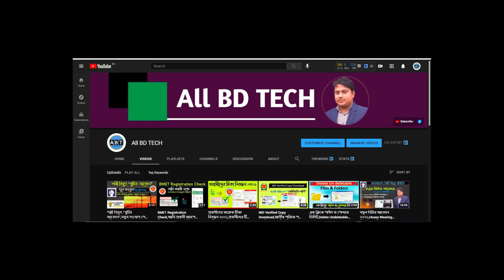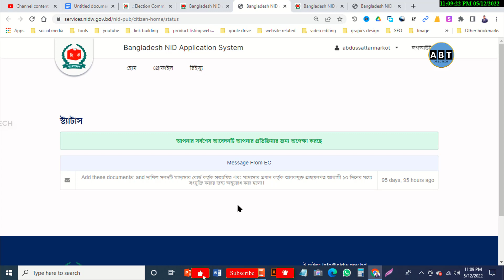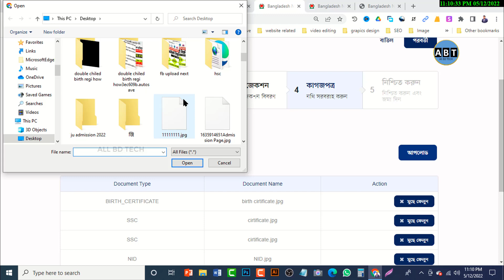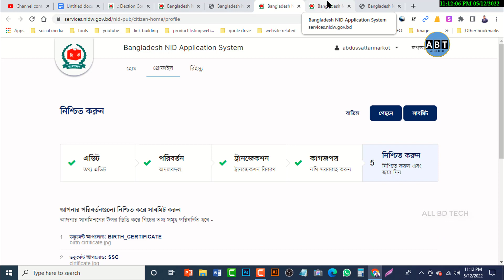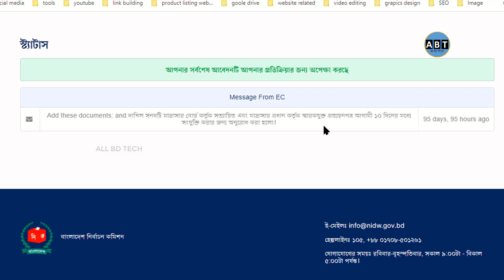ভোটার আইডি সংশোধন,ডকুমেন্ট/ফাইল Attachment,NID Correction 2022,voter id সংশোধন,NID,National ID Card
👉 Visit us for more updates